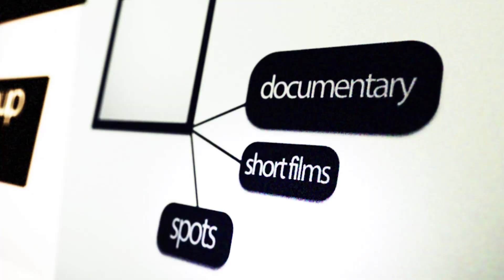PALOMAR DE CONQUISTA DE YUNIER, Párraga. Arroyo Naranjo. Parte 1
Este joven palomero sabe lo que quiere, a pesar de las condiciones adversa que tiene hoy día, se presentó a las Competencias y obtuvo resultados inesperados. Hoy nos revela sus planes y preferencias. Nos muestra lo que tiene en su palomar.

Hola, ahora si lo deseas puedes comprarme un café GRACIAS! por su respaldo.

Agradecemos su apoyo, su ayuda nos ayuda a producir más y mejor,